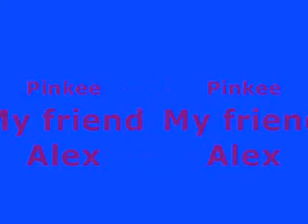The Noob Adventures of Pinkee and Floyd (Episode 1)